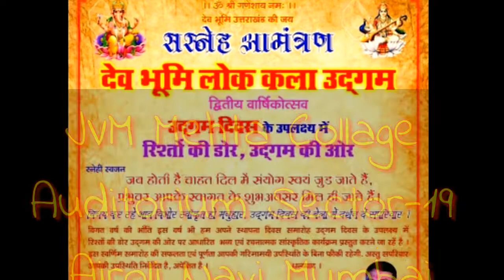JAAGAR UTTARAKHANDI HIT SONG (जागर) हे भानू UDGAM DIWAS2018 Devbhomi Lok Kala Udgam Trust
JAAGAR UTTARAKHANDI HIT SONG (जागर) हे भानू सिंगर HOSHIYAR BUNGLA UDGAM DIWAS2018 Devbhomi Lok Kala Udgam Charitable Trust
जागर
जागर का मतलब होता है जगाना। उत्तराखण्ड तथा नेपालके पश्चिमी क्षेत्रोँ में कुछ ग्राम देवताओँ की पूजा कि जाती है, जैसे गंगनाथ, गोलु, भनरीया, काल्सण आदि। बहुत देवताओँ को स्थानीय भाषा में 'ग्राम देवता' कहा जाता है। ग्राम देवता का अर्थ गांव का देवता है। अत: उत्तराखण्ड और डोटी के लोग देवताओँ को जगाने हेतु जागर लगाते हैँ।

नमस्कार
देवभूमि लोक कला उद्दगम मंच के मुख्य उद्देश्य
देश विदेशों में उत्तराखंड एवं देश की संस्कृति को बढ़ावा देना!आपदाग्रस्तों भूकंपग्रस्तों एवं असहाय जरूरतमंदों की यथासंभव आर्थिक मदद करना
बच्चों पुरुषों एवं महिलाओं का मनोबल बढ़ाने एवं लोक कला संस्कृति को बढ़ावा देने हेतु प्रेरित करना एवं उचित ट्रेनिंग देकर मंच प्रदान करना
देवभूमि लोक कला उद्दगम मंच उत्तराखंड के मुंबई प्रवासी कलाकारों का एक संगठित मंच है जो समय समय पर देवभूमि उत्तराखंड की लोक कलाओं एवं संस्कृति को विकसित करने हेतु मुंबई में धार्मिक सामाजिक एवं सांस्कृतिक कार्यक्रमों का आयोजन करते हैं इसके अलावा देवभूमि लोक कला उद्दगम चैरिटेबल ट्रस्ट टीम आपदा पिढ़ितों अनाथाश्रमों एवं वृद्धाश्रमों में जरुरतमंदों की मदद के लिए सामाजिक कार्यक्रम करते रहते हैं!
मुंबई महानगर में कई पीढ़ियों से बसे उत्तराखंंड़ी बच्चे जो अपनी लोक कला संस्कृति के प्रति रुझान बढ़ा रहें हैं 200 से अधिक अनुभवी बच्चे, युवा एवं बुजुर्ग कलाकारों के संगम से देवभूमि लोक कला उद्दगम मंच को संजोया है उद्दगम मंच में उचित रियाज़ एवं रियलशल देने के बाद कलाकारों को मंच प्रदान कराते हैं जो गायन एवं नृत्य में बेहतरीन प्रस्तुतियाँ देकर अपनी संस्कृति को बढ़ावा देने में महत्वपूर्ण योगदान दे रहे हैं!
देवभूमि लोक कला उद्दगम मंच द्वारा अब तक प्रस्तुति एवं आयोजित किये धार्मिक सामाजिक एवं सांस्कृतिक कार्यक्रम
1-16 अप्रेल 2016
2013 में केदारनाथ आपदा पीढ़ित बच्चों की मदद हेतु (महासंघ) के बैनर में भावनात्मक चैरिटी कार्यक्रम का ऐरोली नवी मुंबई में सफल आयोजन!
2- 30 जून 2016 पिथौरागढ़ के बस्तड़ी गाँव एवं चमोली जिले में बादल फटने और भारी बरसात से उत्तराखंड़ में भयंकर आपदा से ग्रस्त पिढ़ितों की मदद हेतु 30 जुलाई 2016 को नेरुल नवी मुंबई में भावनात्मक यादगार चैरिटी कार्यक्रम का सफल आयोजन!
3- 31 दिसंबर 2016 Mrs Uttarakhand 2017(Frist) (Pahadi Ramp Walk)
(अंगुठी मोबाइल पहाड़ी नथूली)
मुंबई महानगर में पहली बार उत्तराखंड़ी नारीशक्ति का मनोबल बढ़ाने और उत्तराखंड़ी लोक कला को बढ़ावा देने हेतु मिसेज उत्तराखंड मंच का निर्माण किया गया था जिसमें अपने परिधान लोक कलाओं एवं सांस्कृति का बेहतरीन प्रदर्शन एवं जानकारी रखने वाले 3 विजेता उत्तराखंड़ी महिलाओं को प्रोत्साहित करने हेतु अंगुठी मोबाइल और पहाड़ी नथूली उपहार स्वरुप दिये गये पहली बार मुंबई में 31 दिसंबर 2016 को Mrs Uttarakhand 2017 का ऐरोली नवी मुंबई में सफल आयोजन!
4- 16 अप्रेल 2017 भैटोली थीम पर बेहतरीन भावात्मक संगीतमय कार्यक्रम
देवभूमि उत्तराखंड़ में बिलुप्त हो रही सांस्कृतिक धरोहर भाई बहन के पवित्र रिश्तों की ड़ोर उत्तराखंड की पोराणिक सभ्यता "भैटोली" पर आधारित संगीतमय नाटिका सांस्कृतिक कार्यक्रम का ऐरोली नवी मुंबई में सफल आयोजन!
5- नंदादेवी राजजात महोत्सव एवं उद्दगम उत्तराखंड़ राज्य स्थापना दिवस 2017
नंदादेवी राजजात यात्रा सी बी ड़ी बेलापुर से ऐरोली नवी मुंबई तक पहली बार उत्तराखंड से आये ढ़ोल दमाँऊ छलिया दल के साथ राजराजेश्वरी माँ भगवती नंदा देवी की ड़ोली एवं कलश यात्रा का सफल आयोजन!
उद्देश्य
1- राजराजेश्वरी माँ भगवती नंदादेवी की ख्याति महिमा का एवं सांस्कृतिक धरोहरों नंदादेवी ड़ोली छलिया नृत्य ढ़ोल दमाँऊ कलश यात्रा का देश विदेशों में प्रचार प्रसार करना और अधिक लोगों को इस अभियान में जोढ़ने हेतु प्रयाशरत रहना है

2-उत्तराखंड राज्य बनाने हेतु अपने प्राणों की आहूति देने वाले अमर सहीदों को भावपूर्ण श्रद्धांजलि!

3- शिक्षा खेल कूद में देश विदेशों उत्तराखंड़ एवं भारत देश का नाम रोशन करने वाले बच्चों को प्रोत्साहित करने हेतु समस्त समाज के सम्मुख सम्मान एवं गरीब स्कूली बच्चों जटिल रोगों से ग्रस्त लोगों को आर्थिक मदद करना!

6- 16 अप्रेल 2018 उद्दगम दिवस
उत्तराखंड में बनने जा ऐसिया का सबसे बढ़ा बाँध पंचेश्वर बाँध बनने से पीढ़ियों से बसे उत्तराखंड़ियों के विस्तापन के दर्द को दर्शाता संगीतमय नाटिका सांस्कृतिक कार्यक्रम का सफल आयोजन!

7- "जागर" राजराजेश्वरी माँ भगवती नंदादेवी राजजात महोत्सव मुंबई उत्तराखंड़ राज्य स्थापना दिवस 2018
उत्तराखंड़ का धार्मिक एवं सांस्कृतिक धरोहर "जागर" का लोक गायक जागर सम्राट श्री नैननाथ रावलजी श्री प्रकाश रावतजी एवं श्री रमेश जागरियाजी द्वारा मुंबई में पहली बार ढ़ोल दमाँऊ और हुड़कों में मंचन किया गया माँ नंदा भगवती की भव्य झाँकी ढ़ोल दमाँऊ छलिया नृत्य एवं कलश यात्रा के साथ सी•बी•ड़ी बेलापुर से ऐरोली नवी मुंबई तक सफल आयोजन!
आप सभी के स्नेह एवं आशिर्वाद से देवभूमि लोक कला उद्दगम चेरिटेवल ट्रस्ट भविष्य में मानवहित एवं देशहित में धार्मिक सामाजिक एवं सांस्कृतिक कार्यक्रमों का आयोजन करने की योजना कर रहे हैं आप सभी के साथ एवं आशिर्वाद हेतु बहुत-बहुत धन्यवाद!